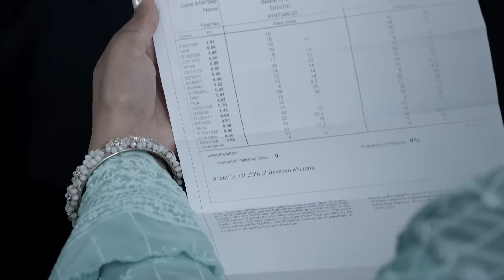Nayan ने Shamsher नु दस्सेया Drishti दे वारे | Nayan Jo Vekhe | Full Episode 639 | Zee Punjabi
The popular FamilyDrama Serial NayanJoVekhe telecasted on ZeePunjabi played by the popular actors Ankita Manjeet & Rajinder. In this Episode you will see, Nayan informs Shamsher about Drishti, leading to dramatic consequences. How will Shamsher react to this revelation? Watch to find out what happens next!

Show Name : Nayan Jo Vekhe Unvekha
Star Cast : Ankita, Manjeet, Rajinder
Episode No : 639

The viewers who watched NayanJoVekhe have also watched other ZeePunjabi Serials